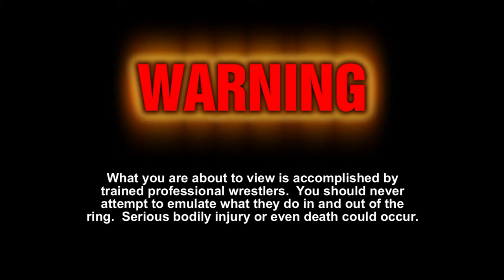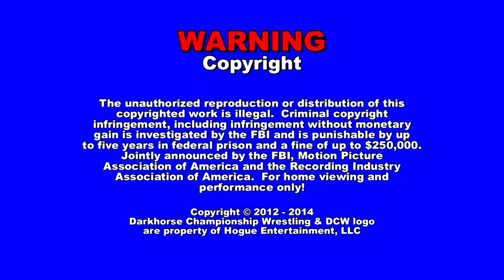DCW Show 24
1. "Dynomite" Danny Cannon Vs. Alex Castle
2. Jay Diesel Vs. Joker

Darkhorse Championship Wrestling is a weekly professional wrestling program that airs on Erie's WICU-TV, Channel 12 on Sundays at 11:30 AM. And for you "Night Owls" and those who wish to DVR the program, it airs on Erie's WICU, Channel 12 every Saturday at 4:30 AM.

The program also airs weekly on Oil City, PA's local access television channel, WREC-TV (formally Venango Video) every Sunday at 1:00 PM, channel 22 in Oil City (Comcast).

Watch the very best athletes in independent wrestling gather together to test their skills every week! DCW - Darkhorse Championship Wrestling - THE REAL DEAL!